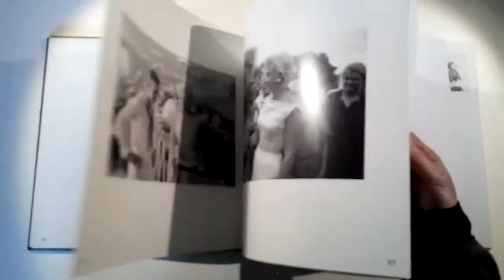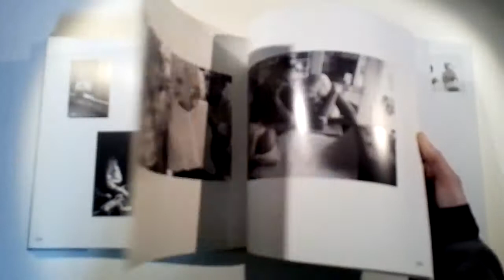Marilyn Monroe par Eve Arnold (2005)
Deuxième édition du livre d'Eve Arnold sur Marilyn Monroe en 2005.